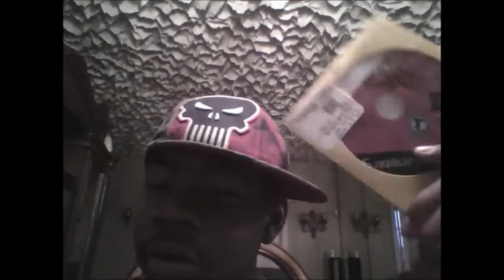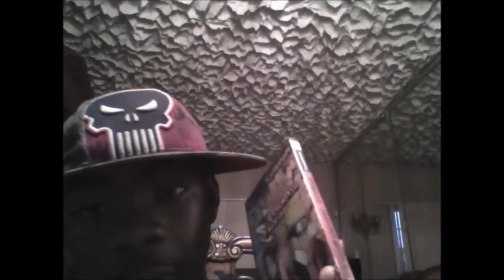PS2 Pick ups Will next gen kill current gen?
PS2 Pick ups